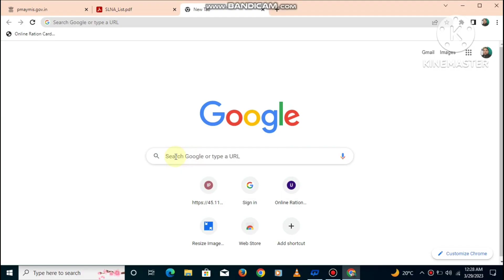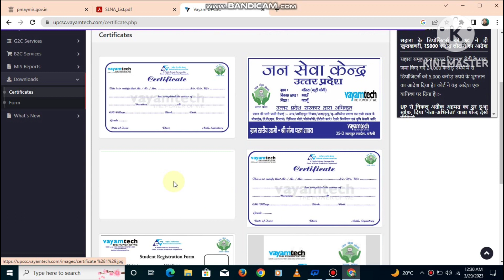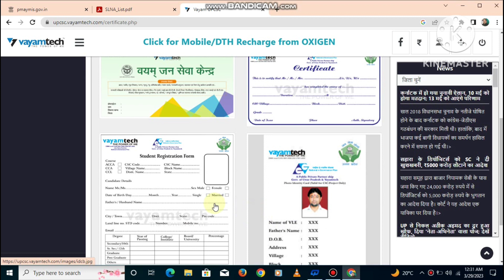Vayamtech I'd invalid Problem Solve And Certificate Download कैसे करें?||VayamtechInviladI'd 2023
Vayamtech I'd invalid Problem Solve And Certificate Download कैसे करें?

Vayamtech invalid I'd and password

Vayamtech I'd invalid 2023

Vayamtech screen show invalid Problem

Vayamtech screen show Invalid problem Solved 2023

Vayamtech UPPCL

Jan Seva Kendra Services List

Vayamtech Ayushman Card

Vayamtech forgot password

Upcsc vayamtech

Vayamtech district Manager number

CSC registration

Vayamtech customer care number

Vayamtech login

Vayamtech new Registration

Vayamtech CSC

Vayamtech Registration fees

CSC Login

CSC Login

Vayamtech forgot password

Vayamtech Ayushman Card

Upcsc vayamtech

E-district

E-district

About This Video:-👇

Dosto is video me Apko Vayamtech invalid password problem solve ke bare me bataya hu .

Material Used By Me:-👇

 WeCool Bluetooth Extendable...:-👇

 Stookin® Chroma ग्रीन बैकग्राउंड...:जेड👇

 Vrjtec ब्लूटूथ स्मार्टवॉच वायरलेस...:जेड👇

 Safran Morpho Icons MSO 1300 E3...:-👇

 SanDisk Cruzer Blade 32GB USB...:-👇

GO SHOPS K1 Wireless Bluetooth...:-👇

👉 Likes 👍🏽